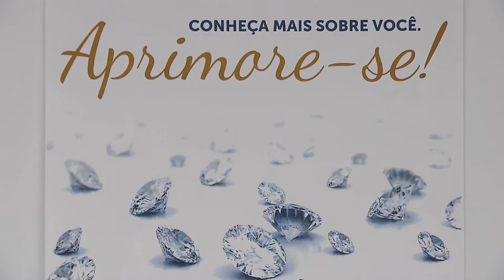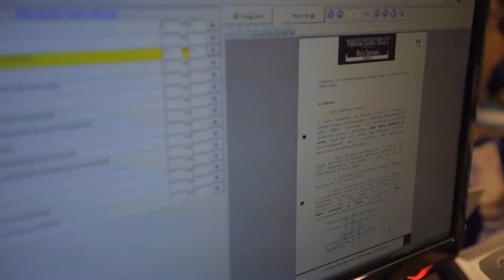Vem Comigo APRIMORE - 2016